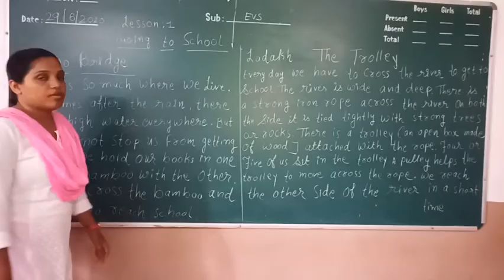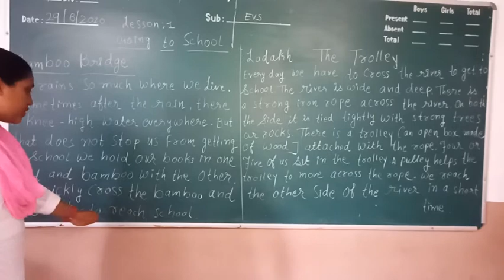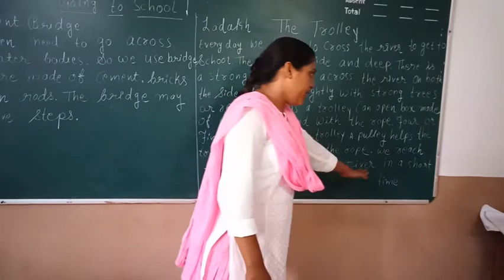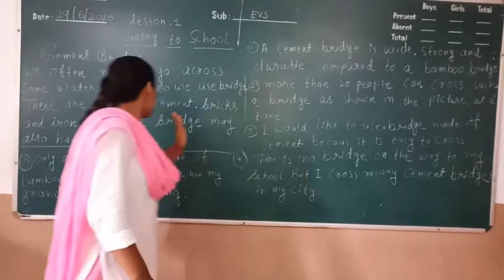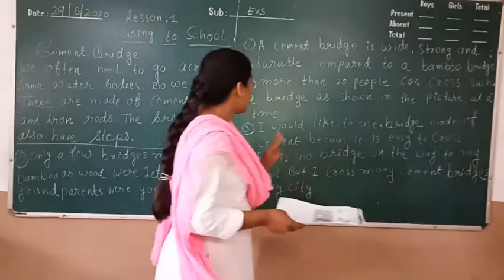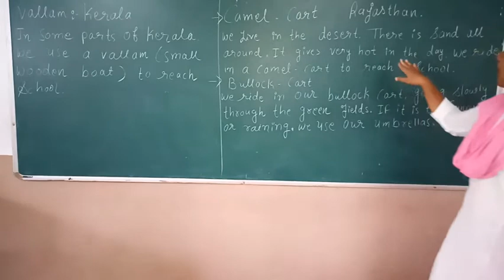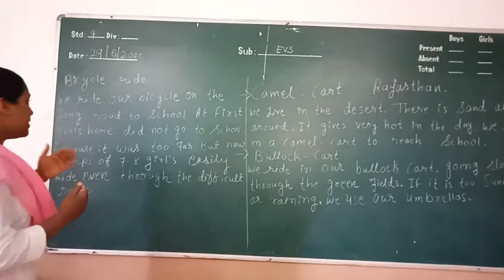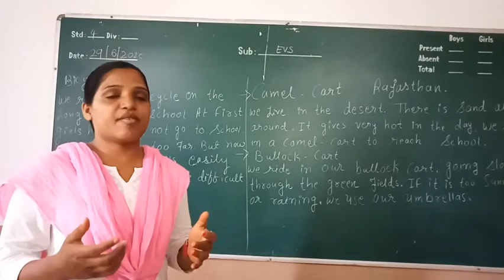STD 4 / EVS / GOING TO SCHOOL / ANKITA MAM